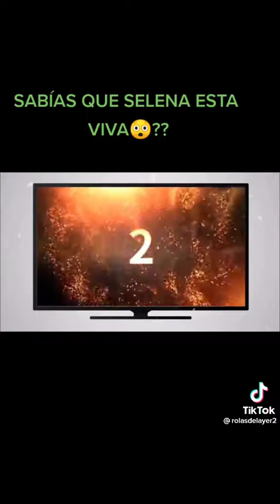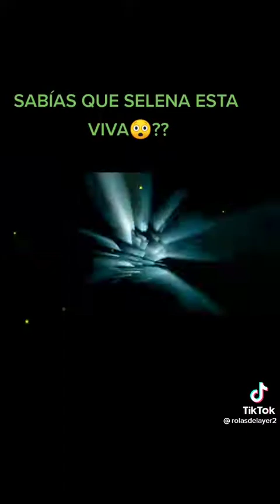sabías que Selena está viva esto lo encontré en tiktok🤔🤔